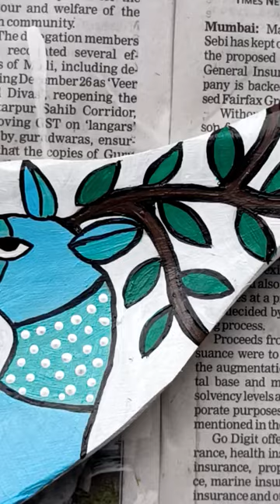salad serving spoons painting ❤️ full video on my youtube channel